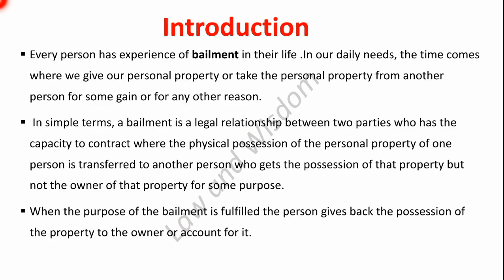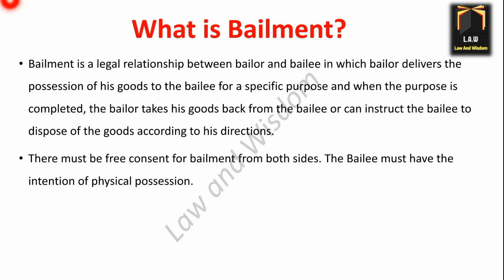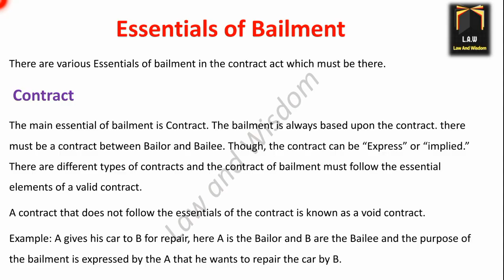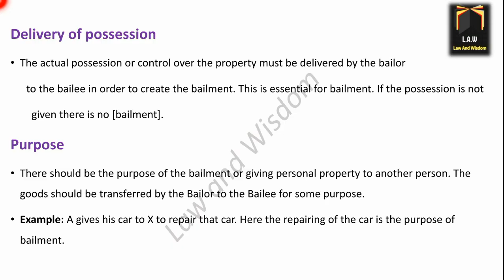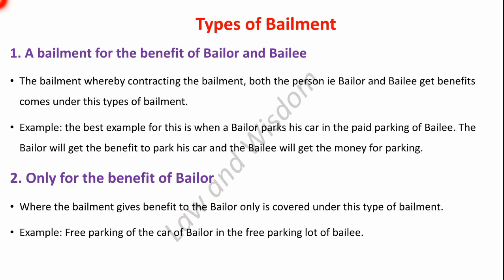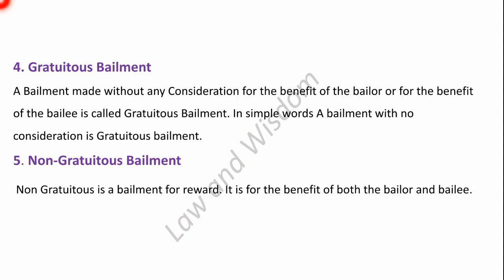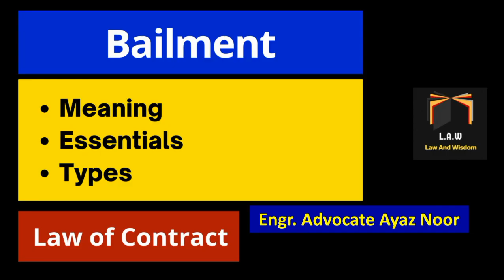Bailment || Meaning || Essentials || Types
|| Meaning || Essentials || Types